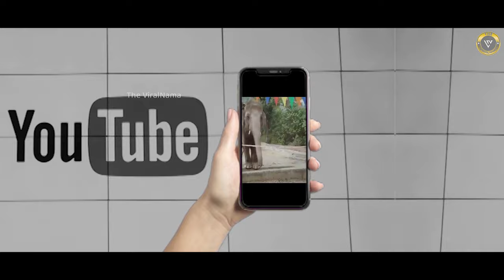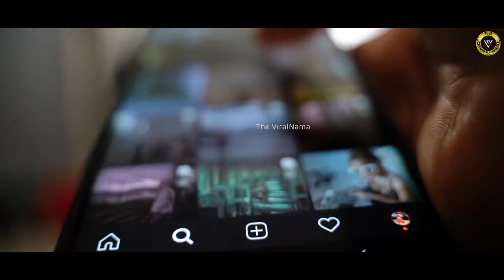उफ्फ ! जब LIVE के दौरान TV पर 'ये सब' चल गया 🤣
मीडिया का काम होता है- जनता तक ख़बरें पहुंचाना। और ख़बरों की कवरेज के लिये मीडिया हाउसेज रिपोर्टर्स को एपोइंट करते हैं । जो लाइव और डी-लाइव आकर रिपोर्टिंग करते हैं। लेकिन कई बार लाइव रिपोर्टिंग के दौरान कुछ ऐसी चीज़ें घट जाती हैं, जिनके कारण पब्लिक की हंसी छूट जाती है। इस बार Funny series के वीडियो में हम आपको दिखाने जा रहे हैं- लाइव रिपोर्टिंग फनी मोमेंट्स..दोस्तों, इस वीडियो को देखकर आपको बड़ा मजा आने वाला है, इसलिये इस पूरा देखियेगा.